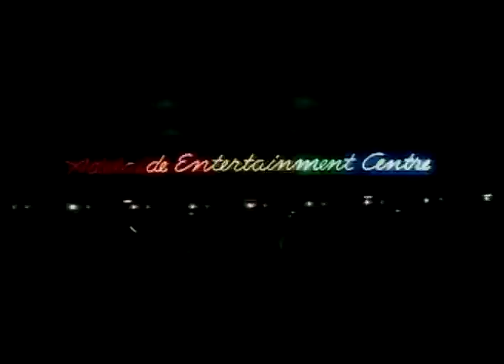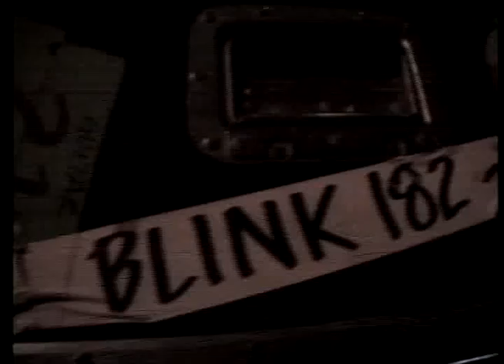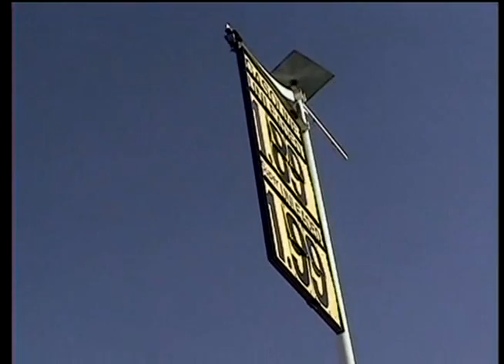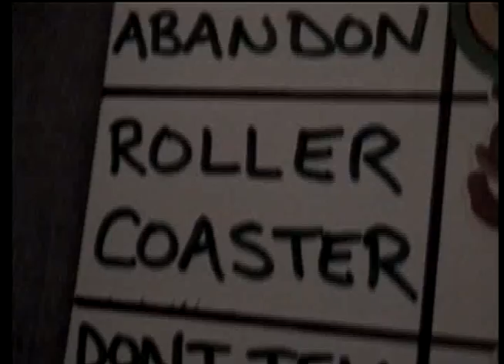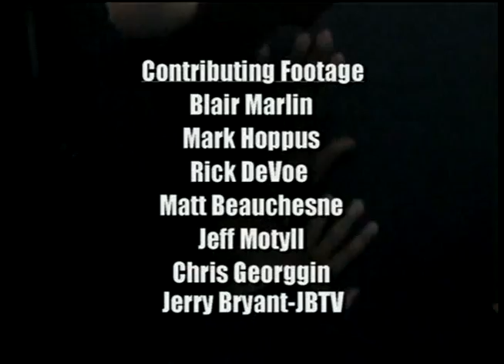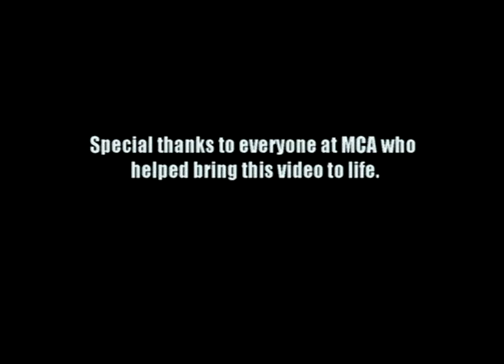BLINK-182 - The Urethra Chronicles 2 FULL (HQ)